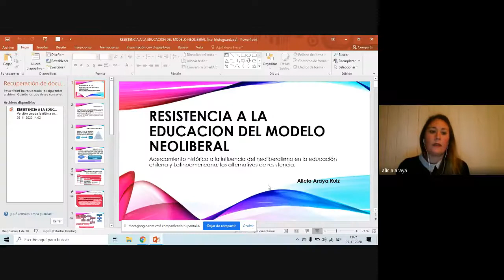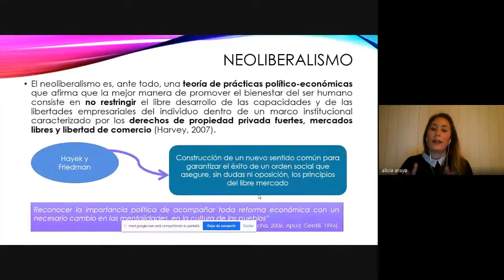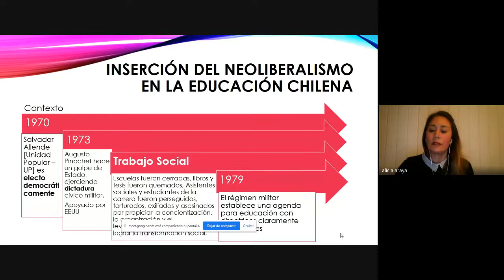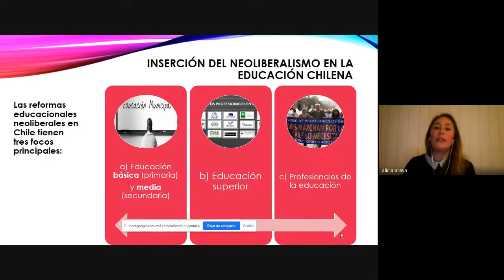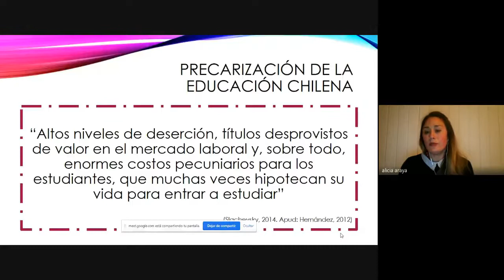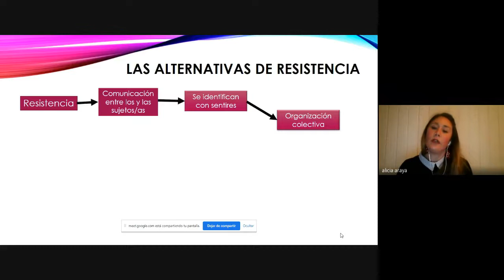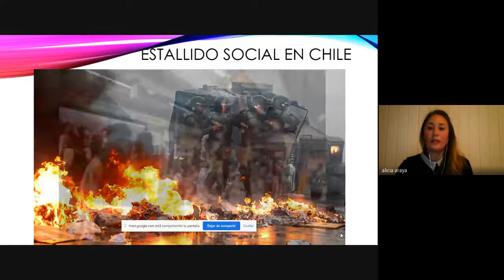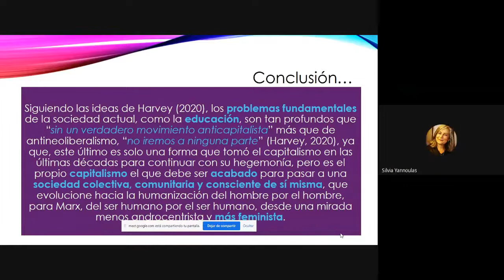II Seminário Internacional; VI Fórum do Serviço Social na Educação e IV Encontro do GEPESSE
Dia 05 de novembro, tarde, Coordenação Profa. Dra. Eliana Bolorino.

14h - Palestra: Os impactos do ideário neoliberal na educação a nível mundial e o posicionamento do Serviço Social. As experiências da Argentina, Chile e Angola. Ementa: Os impactos do Neoliberalismo na educação pública e privada a nível mundial e o papel e posicionamento do Serviço Social frente a estes impactos. A experiência do Serviço Social na área da Educação na Argentina, no Chile e em Angola.

Ressalta-se a importância da reflexão sobre a influência do receituário do Banco Mundial para os países da América Latina e África em relação às propostas educacionais, que estão imbricadas nas questões de segurança e enfrentamento a pobreza. Há um processo de reatualização da teoria do capital humano, como fator determinante do desenvolvimento com intuito de assegurar o interesse do grande capital.

Palestrantes:

Chile - Dra. Alicia Araya Ruiz - Universidade do Chile

Argentina - Bárbara García Godoy - Universidad de Buenos Aires - Universidad Nacional Arturo Jauretche - Presidenta de la Federación Argentina de Unidades Académicas de Trabajo Social –FAUATS)

Argentina - Silvina Cuella - Universidad Nacional de Córdoba - Coordinadora de la Región del Conosur de ALAEITS

Angola - Doutorando - Daniel Luciano Muondo – Programa de Pós-Graduação em Serviço Social – UNESP/FRANCA/SP – (Docente na Faculdade de Serviço Social – Luanda – Angola)

Mestrandos: Bernardino Manuel de Almeida (Programa de Pós-Graduação em Serviço Social Unesp/Campus de Franca/SP
Coordenação da mesa: Drª Silvia Yannoulas